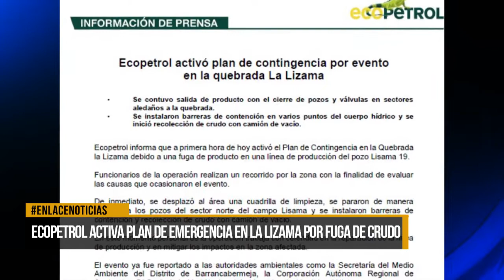Ecopetrol activó plan de emergencia en La Lizama por fuga de crudo